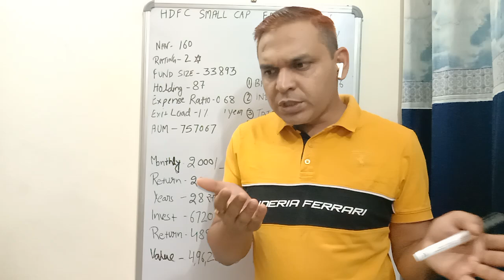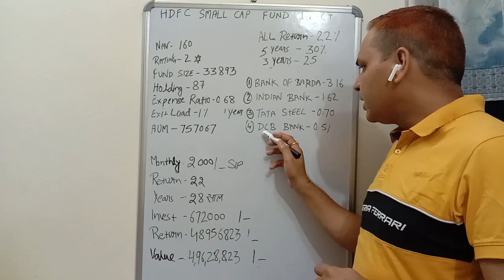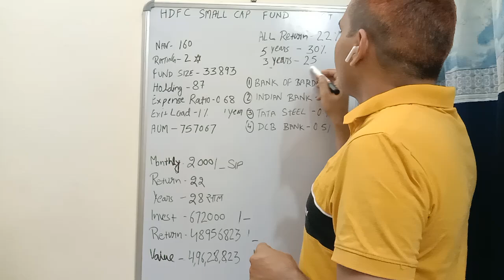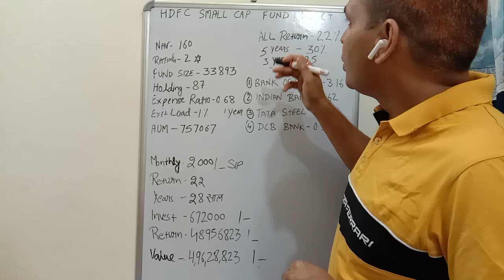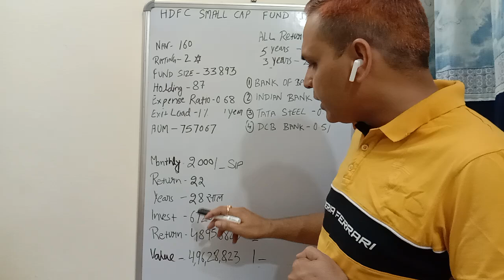HDFC SMALL CAP FUND DIRECT GROWTH 📈💯 SBI MUTUAL FUND 💸💰📈🔥